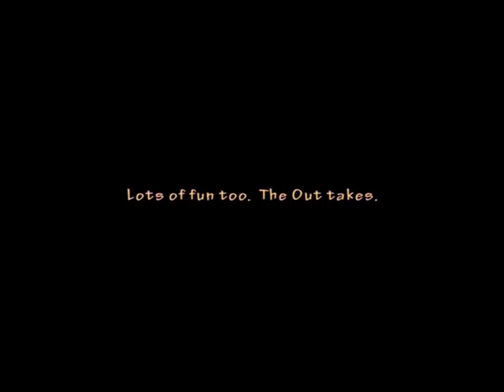HinDiesel Workout 03.30.12.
HinDiesel's Out takes at: 2:20

This day's workout consisted of:

Round 1:  (4 sets)

15 Burpees to sprints down our plaza corridor

Round 2:  (3 sets)

15x 135lbs deadlift

15x 50 lbs dumbell bench press

25x V-Ups

Round 3:  (3 sets)

8x 20kg (44lbs) Single Kettle Bell push press

4x 110lbs body bag over each shoulder

10x 65lbs olympic bar bicep curl

For a total time of one hour, HinDiesel has consistently moved, and accomplished finishing throughout the exercises.  Excellent amount of exercises fit into such a time frame, I'd say.  I mean, we're talking about a successful office manager who exercises on his free time here.  Not many who sits on their asses all day can do that, HinDiesel.  Be proud.  IIIIIII, Loooooooove mah-self!!  LoL : )